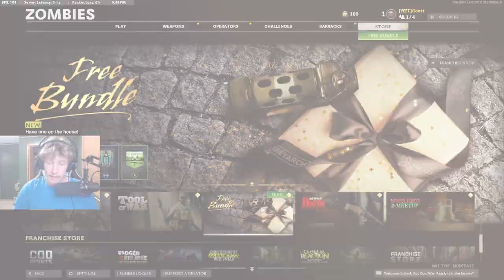What COD ZOMBIES GUN GAME is the BEST?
BO3, BO5, Roblox, they all have one thing in common, zombies. But specifically they all have gun game of some sort on zombies, so today I decided to play all of them to see which was the best, and that answer may surprise you...

Dueces